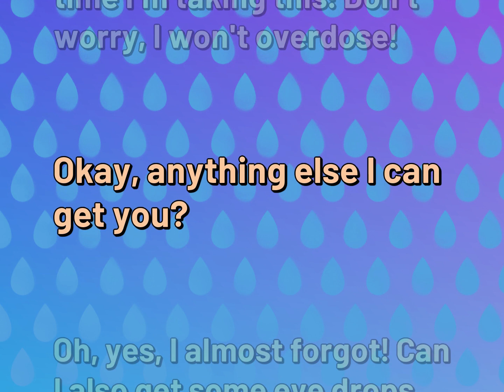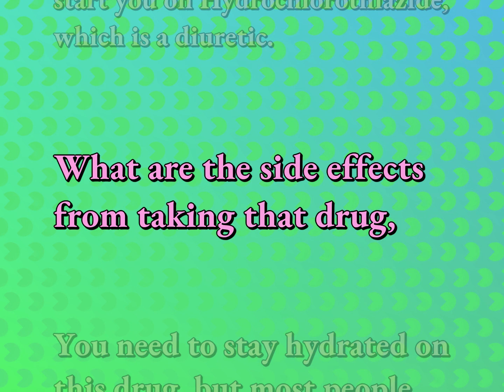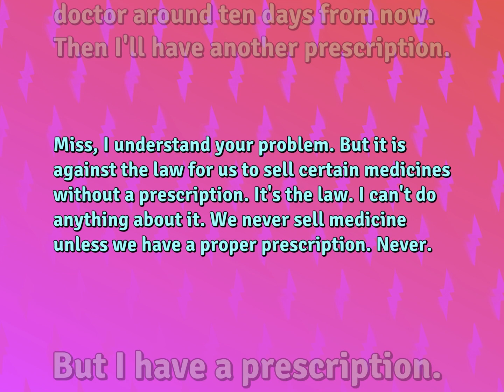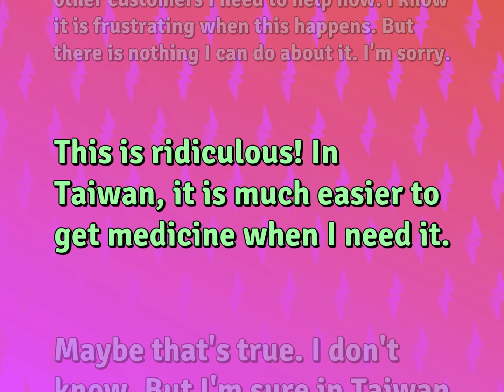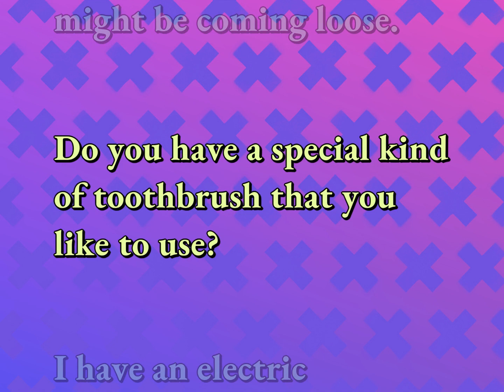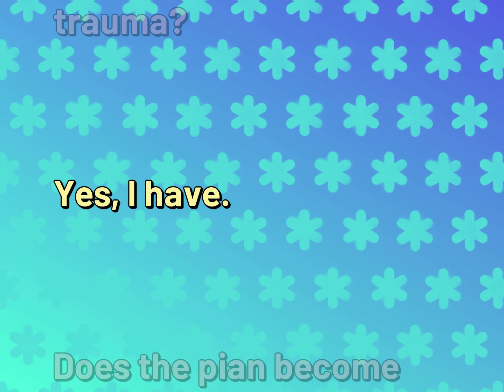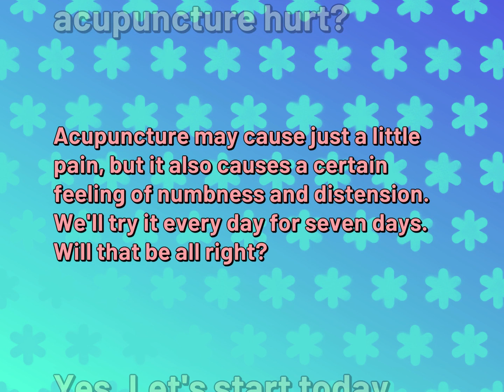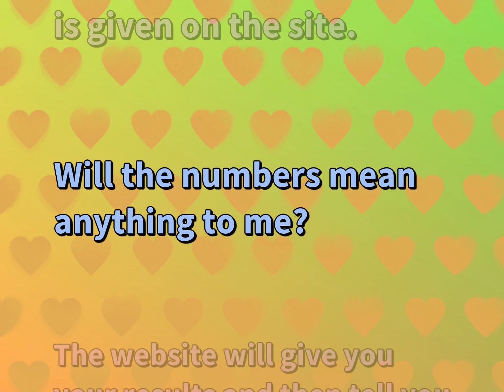8 Daily English Conversations for Health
Dialogues for HEALTH

Susan Miller (2022, October 15.) Daily Dialogues for Health